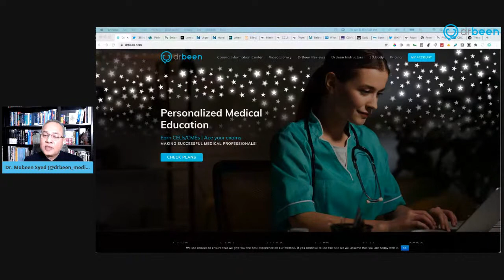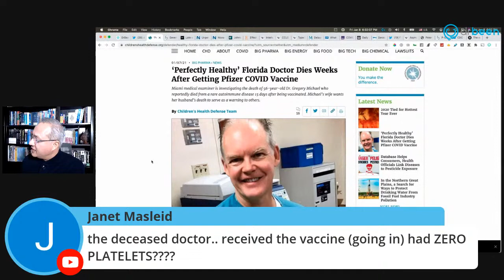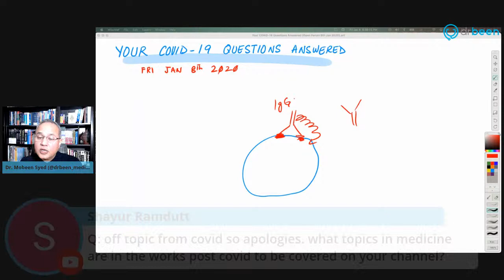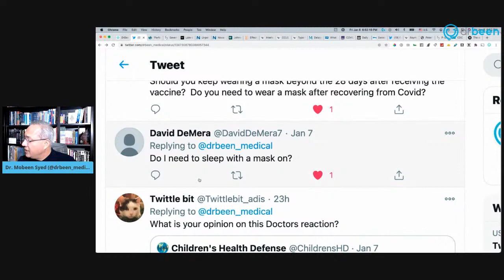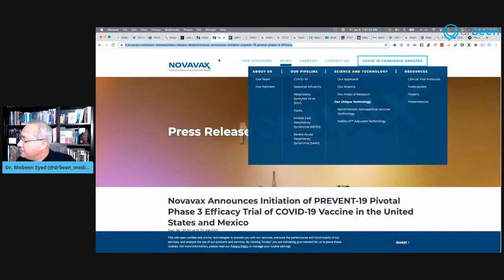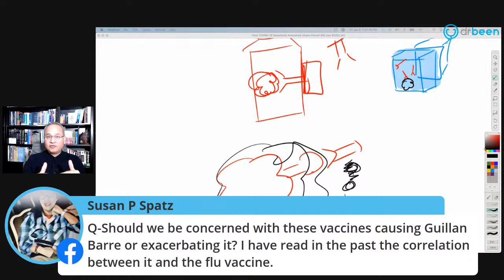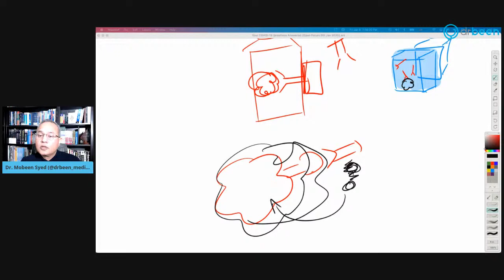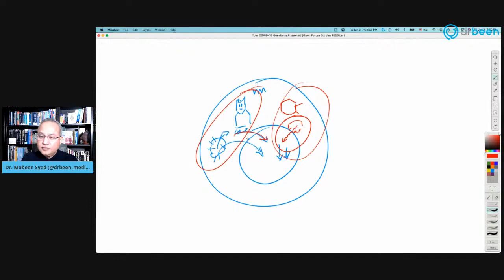Your COVID-19 Questions Answered (Open Forum 8th Jan 2021)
. Your COVID-19 Questions Answered (Open Forum 8th Jan 2020)

Links for the questions asked
Florida doctor dies of idiopathic thrombocytopenia purpura after vaccination.

Novavax COVID vaccine trial starts in the USA and Mexico

How long does it take for the delayed hypersensitivity reaction to develop?

What to do about the UK spread?

Social care
Masks
Physical distance
Yoga
More comedy programs
Financial help
No schools
No interaction of the anti maskers, anti-vaxxers with others

Over the counter
Vitamin D
K2
Calcium
Magnesium
Zinc
Quercetin
Melatonin

Medical care
Ivermectin
Aspirin
Start steroids on day 7 (low dose and keep going for 2 to 3 weeks.)
Or with rapid oxygen drop
Symptomatic treatment

Dr. Farid Jalali talking about Serotonin

How do we become asymptomatic carriers?

Should we take oral ivermectin with or without food? (With food.)

Can Ivermectin reduce blood glucose levels? (Yes)